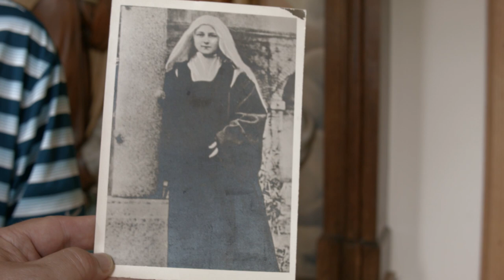Insights from Saint Therese the Little Flower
Walking the Little Way - Insights from Saint Therese the Little Flower of the Child Jesus

In this episode of Book and Spade, Student of Theology, John C. Evans, visits the relics of Saint Therese of the Little Flower and discusses with Brother Roger her spirituality. Her Little Way has captivated the minds and hearts of millions, but Evans seeks to reach into the very heart of her mystical theology and to expound her method of spiritual warfare. Evans also discusses the canonization of Saint Therese’s parents and her upbringing as described in her autobiography, "The Story of a Soul," and her time in the convent. We pray that this podcast leads you, the viewer to cultivate a relationship with this blessed saint and to ultimately strengthen your walk with Christ.